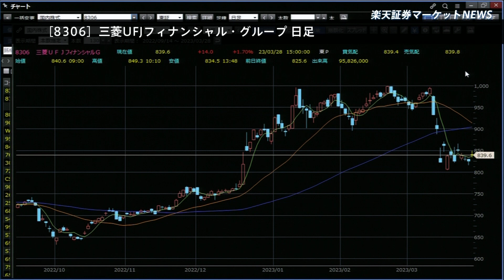楽天証券マーケットＮＥＷＳ 3月28日【大引け】